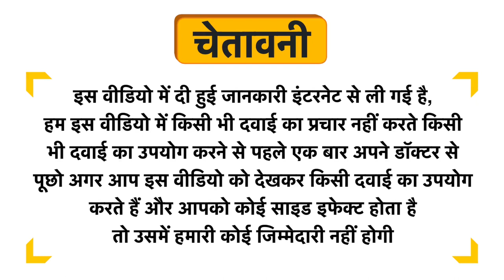Basic Ayurveda Mayur Chandrika Bhasma Uses in Hindi | Side Effects | Dose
Basic Ayurveda Mayur Chandrika Bhasma Uses in Hindi | Benefits | Side Effects | Dose